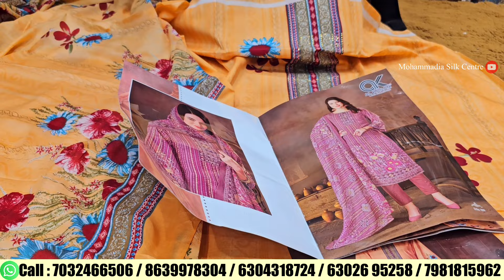Hyderabad Summer Sale☀️⁉️Cheapest Branded Suits | Offer Alert⚠️ | Hurry up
Address...

No.7 & 9, Lower Ground, Textiles Plaza,Urdu Galli, BESIDE Urdu galli Darga,  Patel Market,Hyderabad

phone no ( Whtp ) 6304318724 / 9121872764